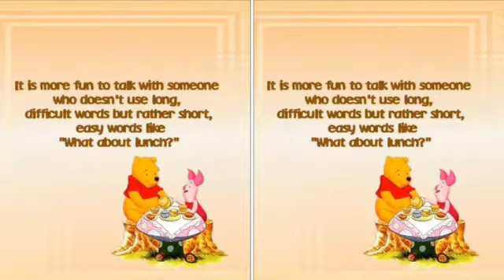MERGED - Winnie The Pooh and Friends